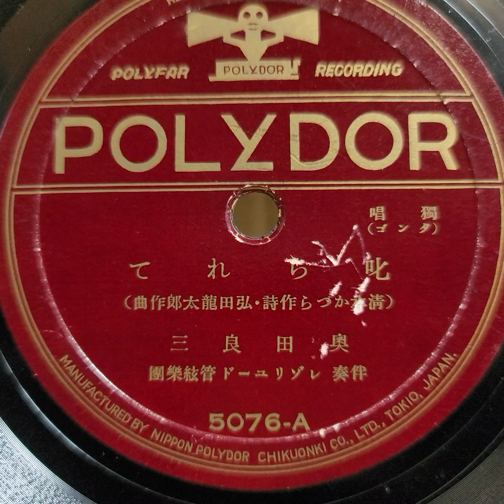奥田 良三 ♪叱られて♪ 1933年 78rpm record. Columbia Model No G ｰ 241 phonograph.